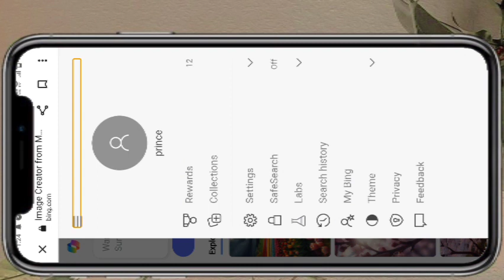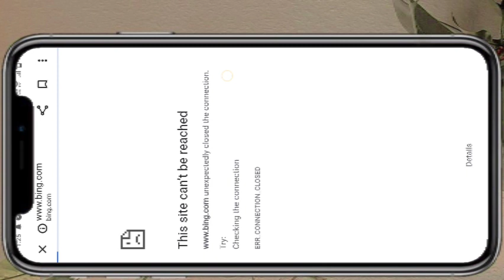Create Happy Holi 3D Ai Photo Editing | Happy Holi T-Shirt Name Photo Video Editing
YOUR QUERIES...

Technical Sujit

From - Bihar (India) technicalsujit @technicalsujit @technicalsujitreels @technicalsujiteditor

Transcript